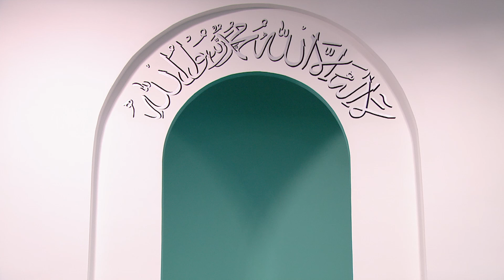Friday Sermon: Fault-Finding and Complaining: 2nd December 2016 (Urdu)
Recorded on 2nd December 2016.

Some lodge complaints against office bearers and others and want an investigation conducted Many such individuals fail to mention their names or are ambiguous. Such complaints are not investigated nor can any investigation occur Complaining whilst remaining nameless is common amongst Pakistanis and Indians. Those who fail to recognize themselves or make up a name, this is a form of hypocrisy and they are liars. Holy Qur'an commands to investigate if an issue arises. Investigations cannot be conducted right away but the foremost requirement is to evaluate the complainant. 'Fasiq' in Arabic also implies one who is haste in decision making, disobedient one, abusive one also means one who exaggerates vices and the complains one should be punished to the utmost Those who fail to recognize themselves are actually acting against the teachings of Qur'an. It should be made clear that one who objects will be investigated regardless of their loyalty & dedication. At the end of the day, our duty is to obey the commandments of Qur'an and Sunnah. Obeying teachings of Holy Qur'an and teachings of Holy Prophet (SAW) is true virtue. Some make accusations in such a manner that they themselves should be punished. We have to follow the commandments of our God. We will obey Allah the Almighty, not those who object. We should recall that decisions will be made based on the teachings of God. Our success lies in following the commandments of Allah and making decisions accordingly. We should not try to force Jama'at and Khalifatul Masih based on our ego. Funeral in absentia: Sheikh Sajid Mahmood Sahib Shaheed - 55 years old - Karachi, martyred after Maghrib on 27 Nov 2016-Mahmud sb was dedicated to Khilafat. He was regular in financial sacrifices He would remain restless with respect to financial obligations. He was honest and truthful. He was kind with his siblings. 2nd funeral: Sheikh Abdul Qadeer sahib - who was Derveysh Qadian. He died at the age of 92. He had deep love for khilafat, strong believe in Allah and accepted all trials as God's will. Third funeral: Tanveer Ahmad Lone sahib from Nasirabad Kashmir, passed away on 25 November. He served in the police،He was shot by unknown assailants. He has attained status of martyr.